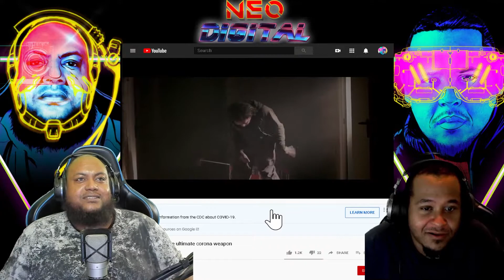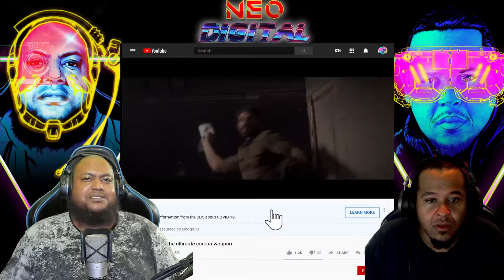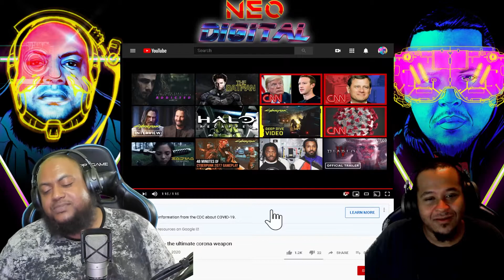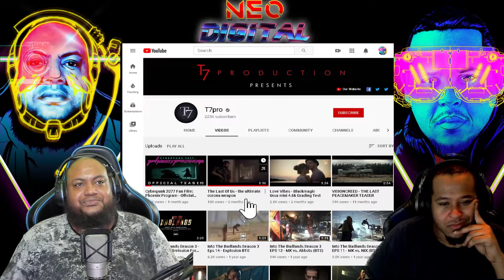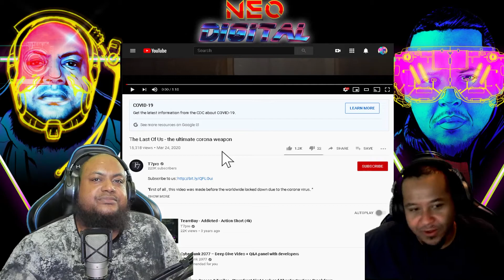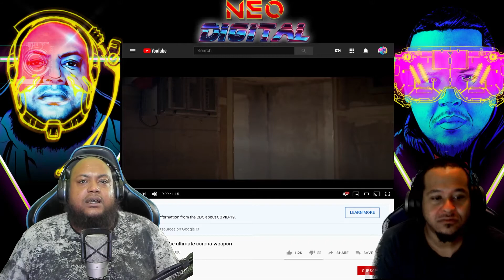Reacting to The last of Us 2 fan made film reaction - Neo Digital Podcast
Jolly and I saw this Last of us 2 fan film and recorded our reaction.  If you guys want us to react to something leave a link in our twitter down below.

FOR YOUR INFORMATION I just wanted to let you know that Liking a video is a quick way to let us understand that you enjoy our work.

If you guys like the background music check out the creator's instagram

Check this guy out. He makes great beats :)